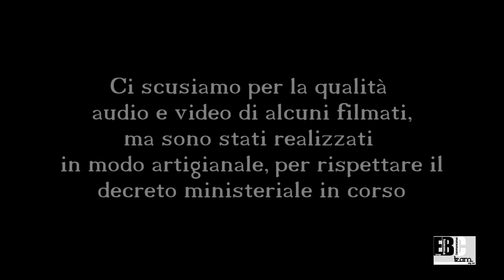BRIVIO WEB CABARET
Edizione straordinaria 2